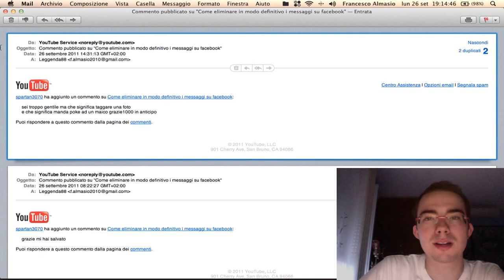Risposta - Significato tag e poke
If you want to see a specific video, just ask in comments down below :) Risposta all'utente spartan3070